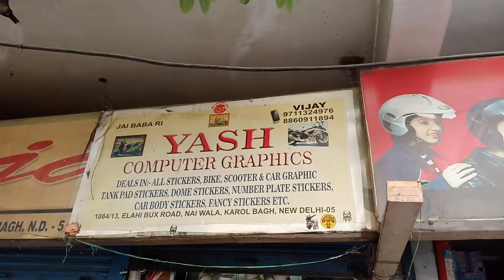Dominer Full Wrap Royal Silver and shoker Green and silver carbon fiber